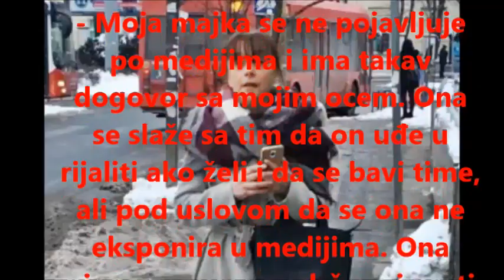NJU NIKADA NISMO VIDJELI: Ovako izgleda ŽENA LEPOG MIĆE! (FOTO)